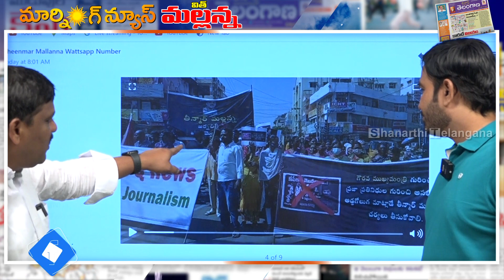కేసీఆర్ నీ కుట్రలన్నీ ఎండగడుతా I Shanarthi Telangana e-paper